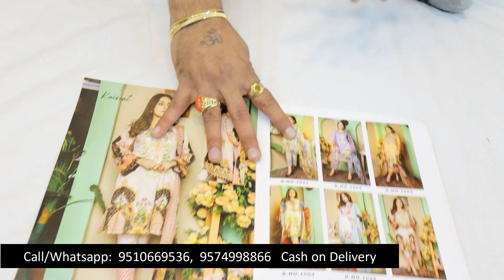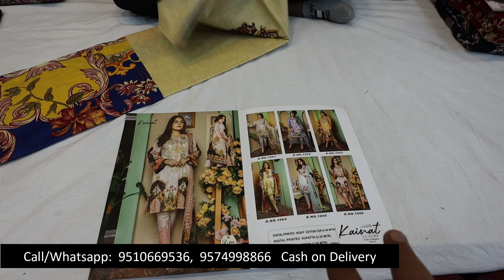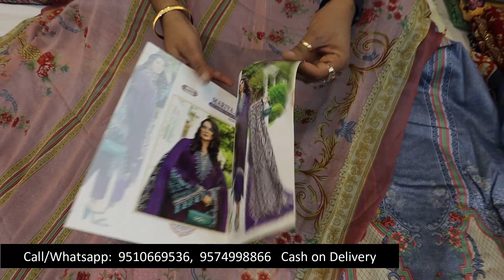Super Luxury Suits Collection Quality A Grade (Showroom Pieces) Cash on delivery 1 set mil jayega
🟡 Emergency contact
Sandeep Rajput

VIDEO DECLAIMER
.KIAN VLOGS !! _______________________________________________